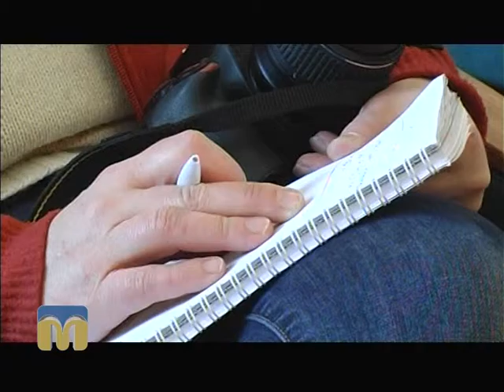ТНМ сюжет - Фонд держмайна 26.01.2016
Регіональне відділення Фонду держмайна України в Миколаївській області підбило підсумки роботи за 2015-й рік.